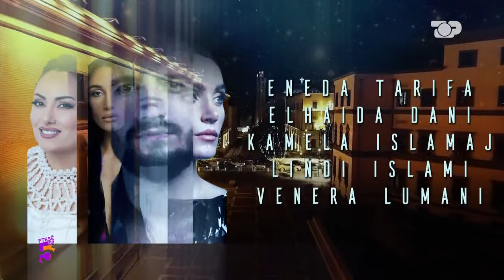Çfarë pritet të ndodhë në Festivalin “Marie Kraja”? - Ftesë në 5, Pjesa 1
Gazetar: Marsida Pllaha
Të ftuar: Vikena Kamenica, Klejvis Saliaj, Iva Tiço

Tema:  Edicioni i 20-të i Festivalit Ndërkombëtar Operistik “Marie Kraja” kompeticionit ndërkombëtar të këngëtarëve operistikë do të zhvillohet në Tiranë në dt. 28 dhe 29 Mars